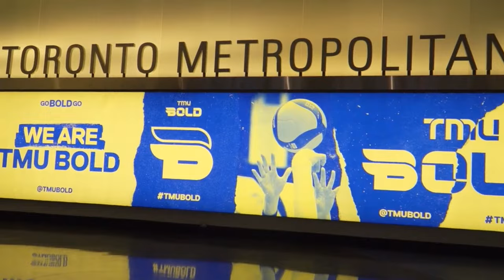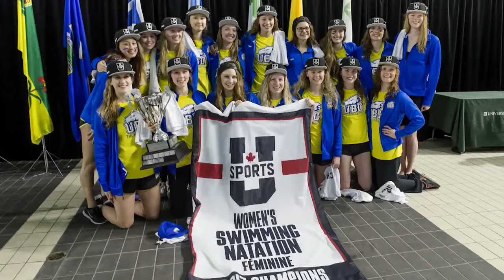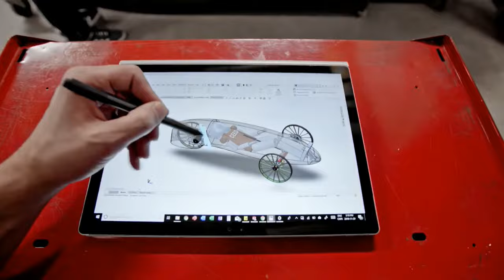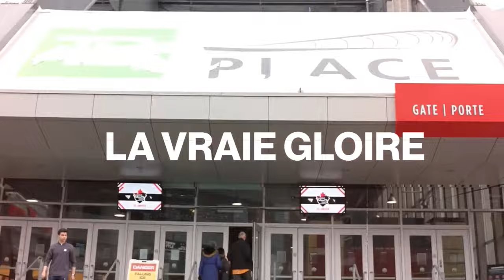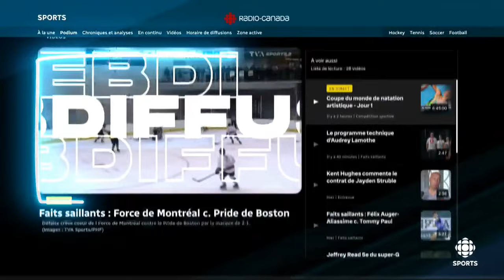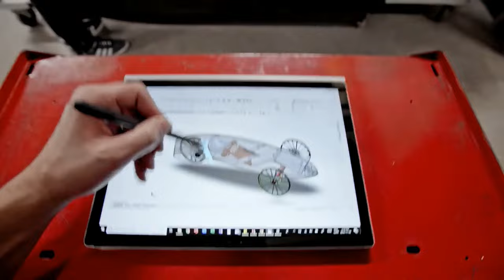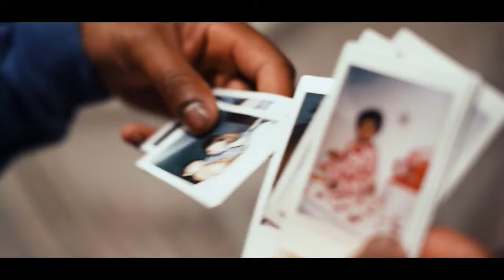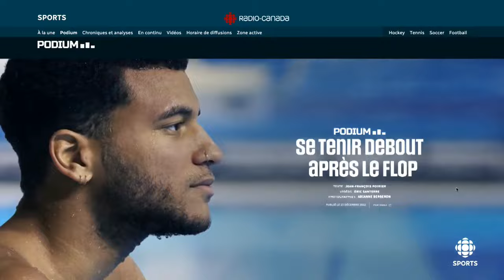McGill vs UQTR: U SPORTS Men's Hockey National Championship: Semifinal #2 | CBC Sports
Watch Men's U Sports National Championship hockey action from the Mattamy Athletic Centre in Toronto, Ontario.